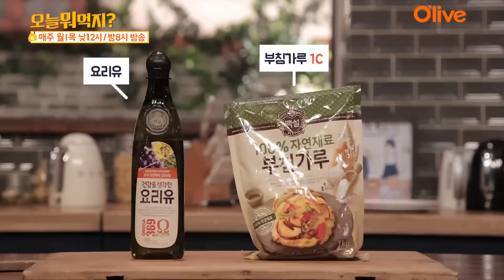What Shall We Eat Today? 오늘뭐먹지? 레시피 '매콤 수제비 & 호박전' 160811 EP.178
수제비 (2인 기준)
  밀가루 200g, 물 80ml, 멸치 한줌, 다시마 1개(10x10cm), 마른 새우 반줌, 애호박 1/2개,
  양파 1/2개, 감자 1/2개
  양념장: 청고추 1/3개, 홍고추 1/3개, 대파 1/2대, 간장 6T, 고춧가루 2T, 다진 마늘 1/2T,
          참기름 1T, 깨소금 1T

1. 밀가루에 물을 섞어 수제비 반죽을 만든 후 랩을 씌워 숙성시킨다.
     TIP. 반죽은 그릇에 묻어나지 않을 정도의 농도로 맞춘다.

 2. 물에 멸치, 다시마, 마른새우를 육수팩에 담아 넣고 육수를 낸다.

 3. 애호박은 반달모양으로 썰고, 감자는 부채꼴 모양으로 크기로 자르고,
          양파는 채 썬다.

 4. 육수가 우러나면 채소를 넣고 익을 때까지 끓인다.

 5. 채소가 다 익으면 수제비 반죽을 얇게 떼어 넣고 익힌다.
   TIP. 적은 양의 물을 볼에 담아 옆에 두고, 손에 계속 물을 묻혀가며 반죽을
               얇게 떼는 것이 포인트.

 6. 간장, 고춧가루, 다진 고추, 다진 마늘, 참기름, 깨소금, 다진 파를 넣어
    양념장을 만들어 곁들인다.

호박전 (2인 기준)
  애호박 1/2개, 양파 1/3개, 청고추 1/3개, 홍고추 1/3개, 부침가루 1컵, 물, 식용유

1. 호박, 양파, 풋고추는 얇게 채 썰고, 청고추, 홍고추는 송송 썬다.
 2. 손질한 채소에 부침가루와 물을 섞어 반죽을 만든다.

 3. 팬에 기름을 두르고 적당한 크기로 반죽을 떼어 부친다.